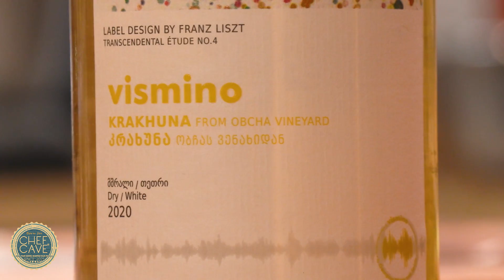ხახვის სუპი | შეფი ლუკა ნაჭყებია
🍲 ცივ დეკემბერს აუცილებლად უნდა შეხვდეთ  ცხელი და გემრიელი ხახვის სუპით.
🔔 გამოიწერეთ  არხი, დაალაიქეთ ვიდეო და გააქტიურეთ ზარის ღილაკი.

ხახვის სუპისთვის ავიღოთ  შალოტი,თეთრი და წითელი ხახვი დაახლოებით 600 გრამი. დავჭრათ გრძელ და წვრილ ნაჭრებად.
ქვაბი გავაცხელოთ გაზქურაზე. ავიღოთ 60 გრამი კარაქი  და დავიწყოთ ხახვის კარამელიზაცია.
ხახვის კარამელიზაციის შემდეგ როცა შეატყობთ, რომ იწყებ მიწვას  ნელ-ნელა დავიწყებთ ღვინის დამატებას დაახლოებით 100 მლ-ს. შეგვიძლიათ დაუმატოთ ორი მწიკვი შაქარი. დავუმატოთ 2 სუფრის კოვზი  ფქვილი და გავაგრძელოთ მორევა. ამის შემდეგ დავუმატოთ ნახევარი ლიტრი ქათმის ბულიონი და დაახლოებით სტოკის ნახევარი წყალი.  შემდეგ დავუმატოთ პილპილის მიქსი. ვაცადოთ წამოდუღება და შემდეგ თქვენი გემოვნებით გაათხელეთ წყლით.

ამასობაში დავჭრათ ბაგეტი, წავუსვათ კარაქი და უკვე გამზადებული ხახვის სუპი გადმოვიტანოთ ჯამში  ზემოდან დავადოთ კარაქიანი ბაგეტის ნაჭრები და ზემოდან მოვაყაროთ დაჭრილი გაუდა. გაზქურა გავახუროთ 240 გრადუსამდე და შევდგათ  სულ რამდენიმე წუთით სანამ ყველი გადნება და პური დაიბრაწება.
გემრიელად მიირთვით !